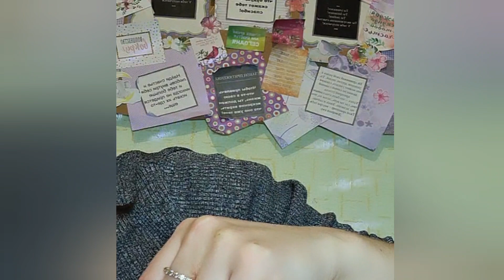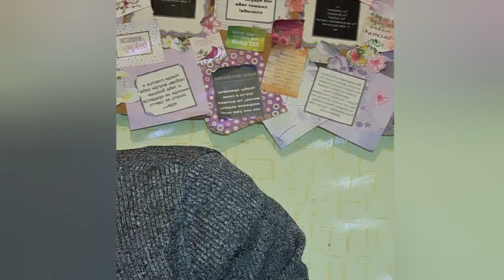Болталка и хруст!/Туркестан/ Новые глины/Незнакомка/Белая гора/Глиномел/Мой Лайт в пасте/Asmr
Для тех кто любит разговоры и хруст)